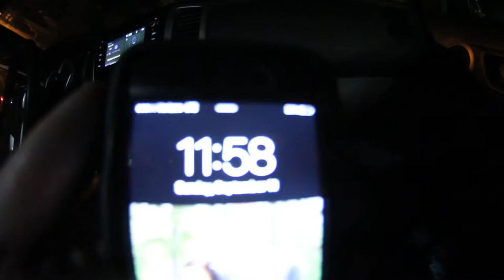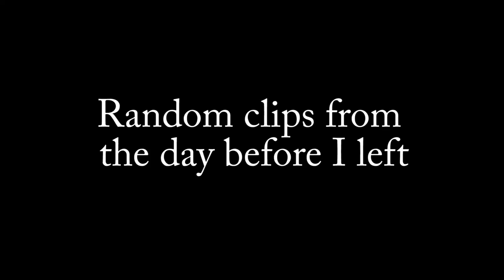Webisode 4 - The Last Week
The first upload didn't have the full video so here is the real one! hope you enjoy!